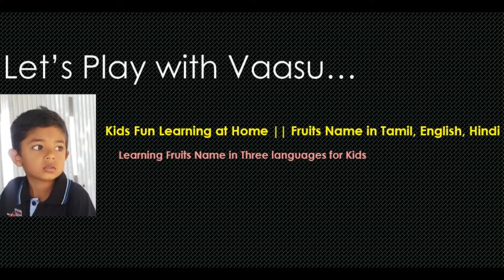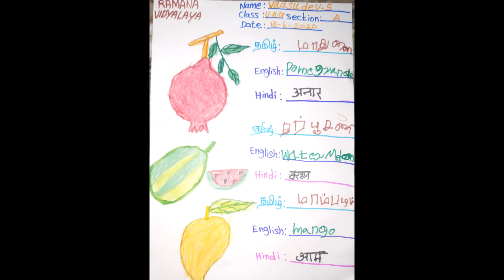Learning Fruits Name in Three Languages Tamil, English, Hindi for Kids || Lets play with vaasu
Learning Fruits Name in Three Languages Tamil, English, Hindi for Kids
 Lets play with vaasu
Kids fun learning at home
how to teach fruits name in major three languages
Fruits name in tamil English Hind